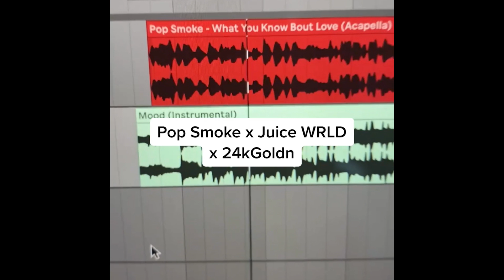Pop Smoke x Juice WRLD x 24kGoldn (Carneyval Mashup)